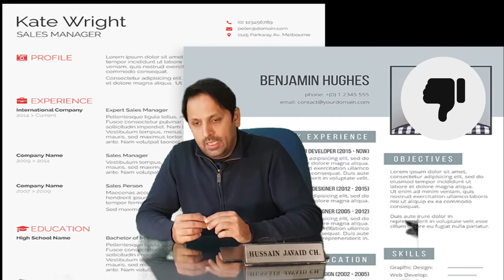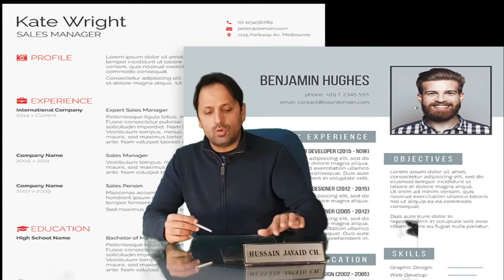Should you put your picture on your resume? | Avoid these Mistakes to get a job faster | Resume/CV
- COVER -
Should you put your picture on your resume?
Avoid these Mistakes to get a job faster
Resume/CV
Picture on Resume
Career Advice